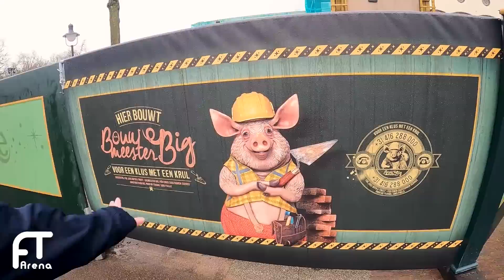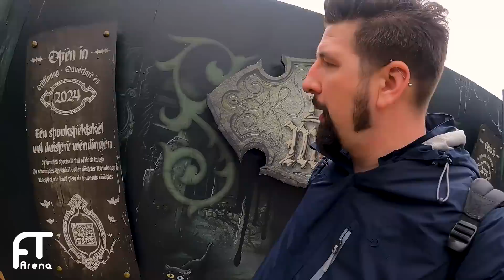Neuheiten-Check im EFTELING! Überarbeitet Holzachterbahnen JORIS EN DE DRAAK im Test | NEU 2023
Endlich wieder Efteling! Neuheiten-Check im Efteling. Überarbeitete Holzachterbahnen Joris in de Draak im Test. Alle Efteling-Neuheiten auschecken. Der Freizeitpark Efteling hat seit meinem letzten Besuch einige Updates zu bieten. Welche dies genau sind und wie sich die überarbeiteten Holzachterbahnen mit den neu verbauten Stahlschienen fahren, erfahrt ihr hier im Video.

INTERAKTIV

MEINE AUSRÜSTUNG